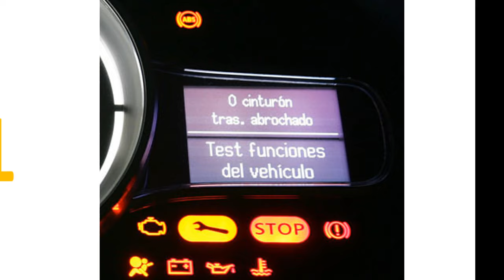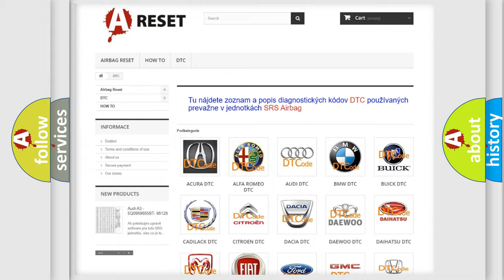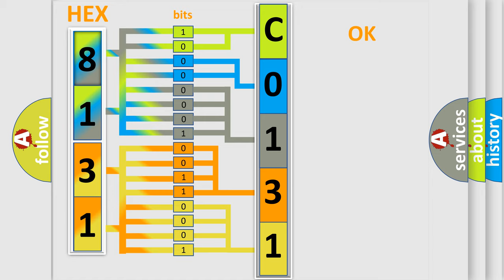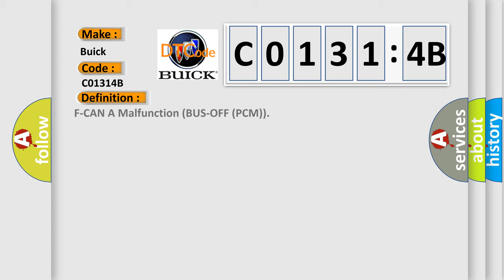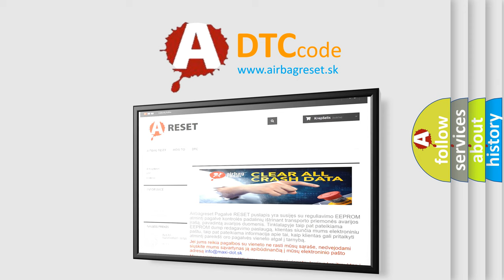DTC Buick C0131-4B Short Explanation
Contents:
0:21 Basic DTC analysis according to OBD2 protocol standard.
1:48 Insight into programming
2:58 A diagnostically understandable description of the Diagnostic Trouble Code
3:05 Basic error definition

Make:
Buick
Code:
C0131 4B
Definition:
F-CAN A Malfunction (BUS-OFF (PCM))
Description:
Cause:
Failure Type:
Over Temperature